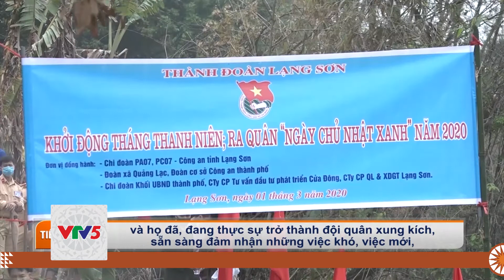[TIẾNG DAO] TUỔI TRẺ LẠNG SƠN SÁNG TẠO TÌNH NGUYỆN VÌ CỘNG ĐỒNG | VTV5